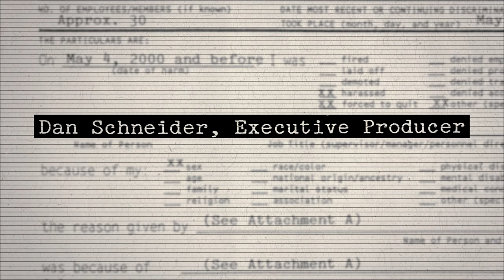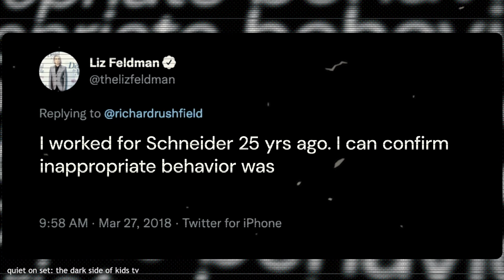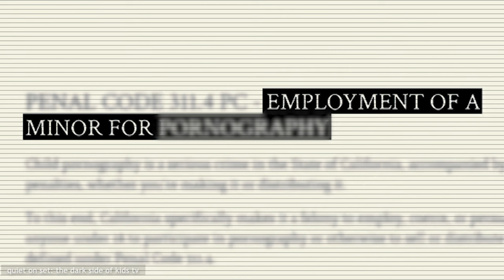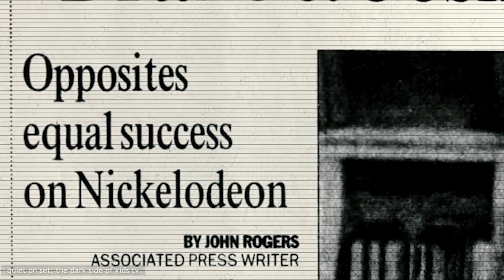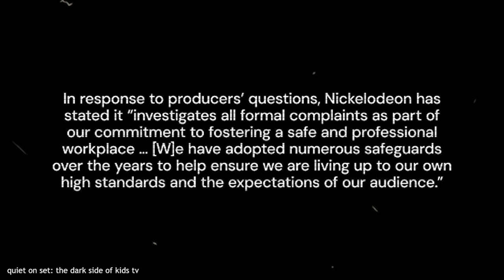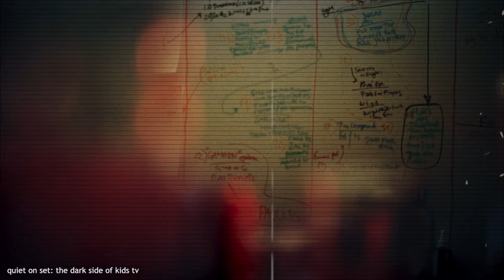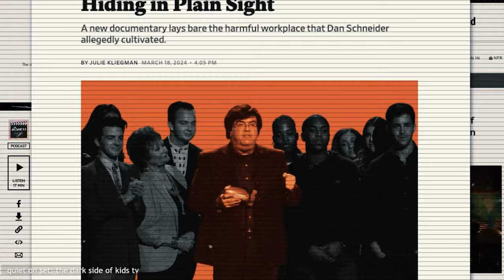The TRUTH About Child Actors EXPOSED | The Disaster of Nickelodeon | Quiet on Set Documentary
In recent days, the earthquake that was "Quiet on Set: The Dark Side of Kids TV" shattered the idyllic image of children's television, leaving viewers grappling with a horrifying reality. This wasn't a mere exposé; it was a cultural bombshell, detonating a long-suppressed history of abuse, exploitation, and systemic dysfunction that had festered for years beneath the bright lights and infectious laughter of beloved Nickelodeon shows from the 90s and 2000s.

As we reflect on the revelations unearthed by "Quiet on Set," let us not forget the profound responsibility we bear as guardians of the next generation. Let us pledge to stand vigilant against the shadows cast by exploitation and abuse, and to nurture a world where every child's laughter is born from a place of safety, dignity, and unwavering respect. For in the end, it is not merely a documentary that we witness, but a call to reclaim the innocence lost, to forge a path towards a brighter, more compassionate future for generations to come.

If you or someone you know has been affected by sexual abuse, help is available 24/7 through the National Sexual Assault Hotline at 800.656.HOPE or visit online.rainn.org

All opinions are my own and do not reflect the opinions of my channel sponsors. This content is not intended to incite hate towards any individual or entity. Do not seek out any individual featured in my videos.